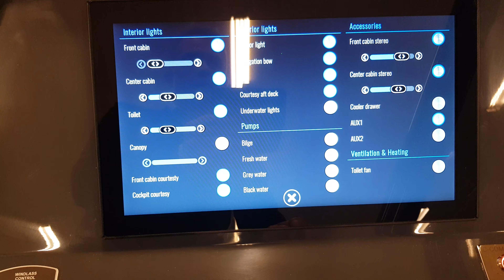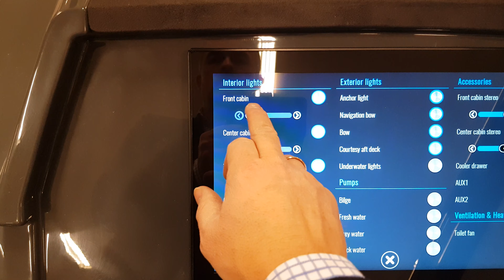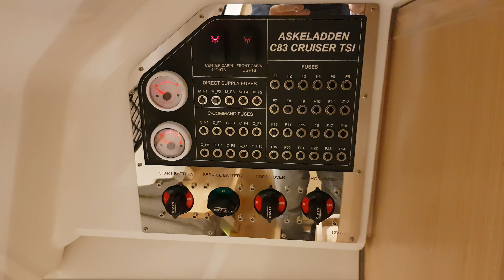Askeladden C 83 Cruiser nå i utstilling!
En nydelig båt, velkommen innom :)